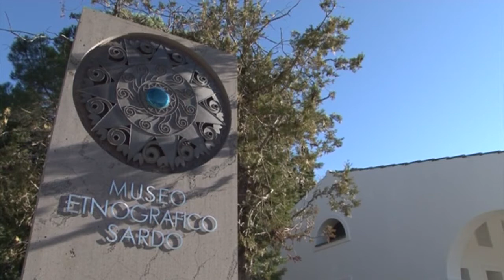Giunta Regionale su valorizzazione lingua sarda 10 07 20